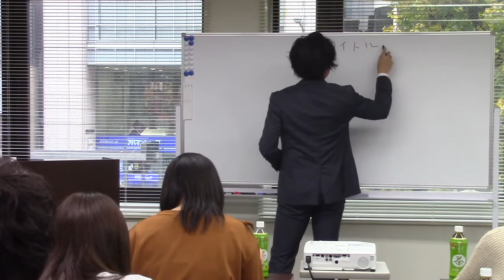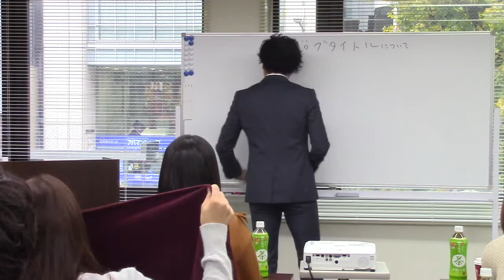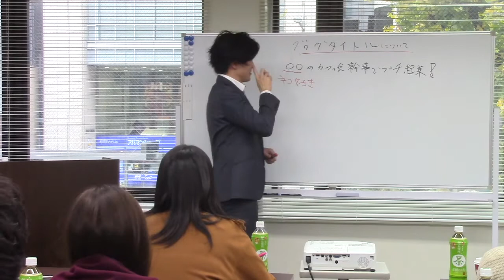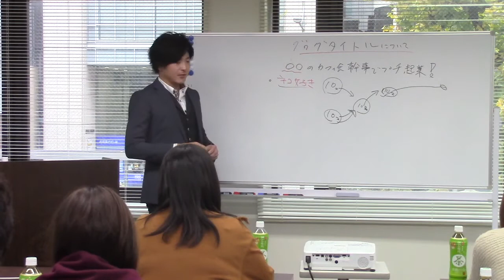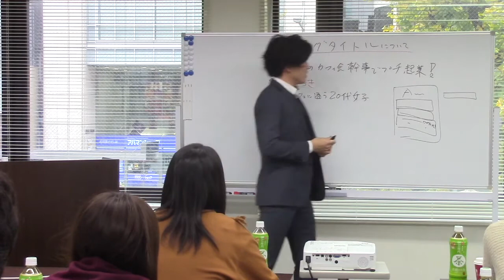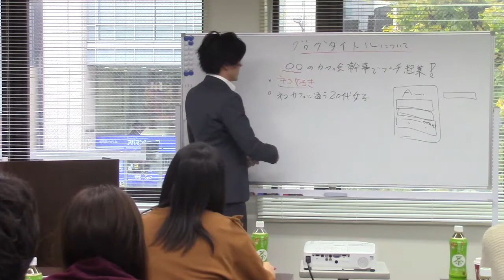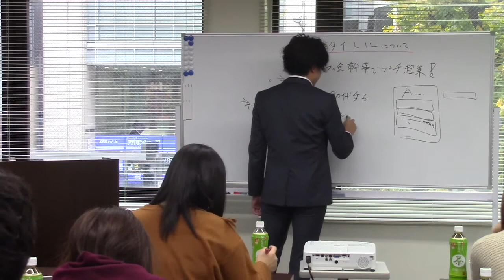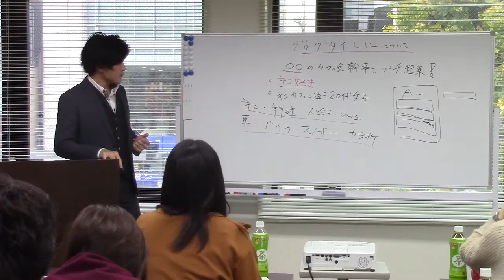ブログ集客セミナー2